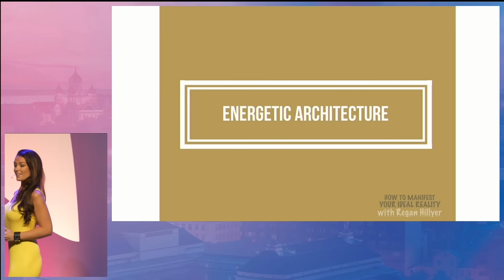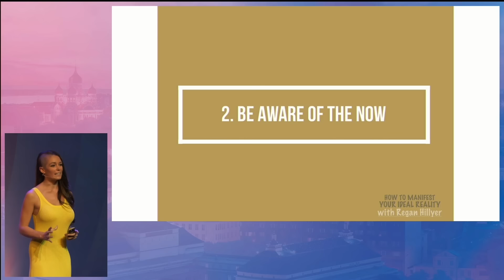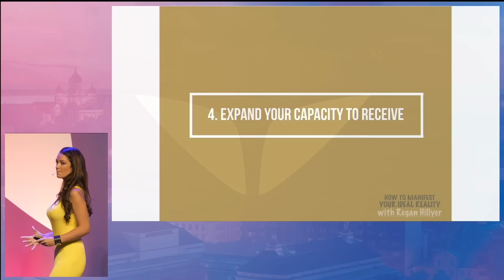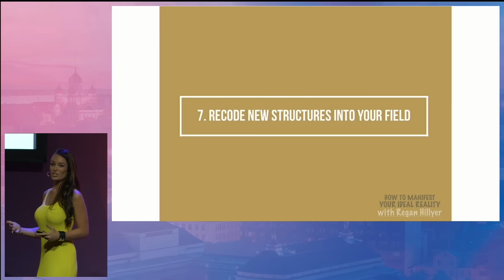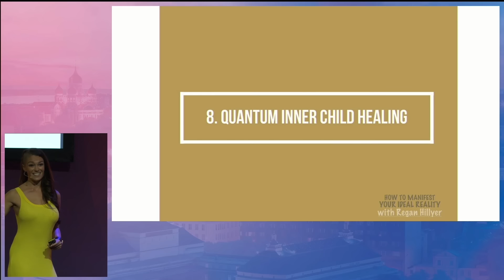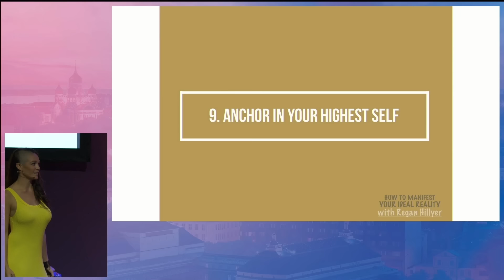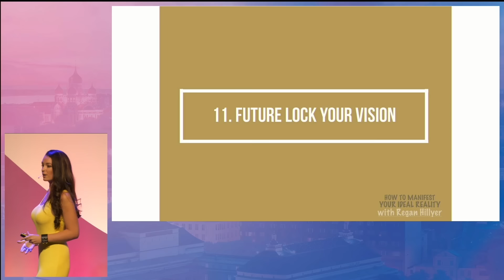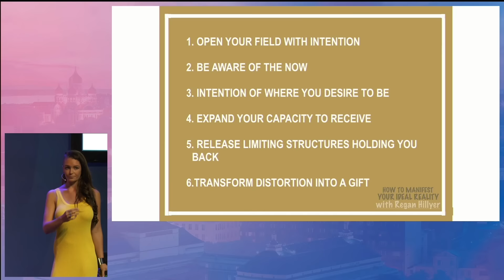This Is How You Can Manifest Your Ideal Reality | Regan Hillyer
What’s the one best thing you could invest in? We believe it’s YOU and your personal growth 🌱 From health and fitness to public speaking and memory enhancement with the top experts in the industry, the Quest All Access Pass has you covered

If you're about to brush the idea off thinking it's impossible, watch this talk.

Regan is a serial entrepreneur, mindset coach, and an international motivational speaker who is living proof that you can successfully create your own reality.

Witness how you can reach your unbounded potential and share with us, what are you going to do to make your reality come true.